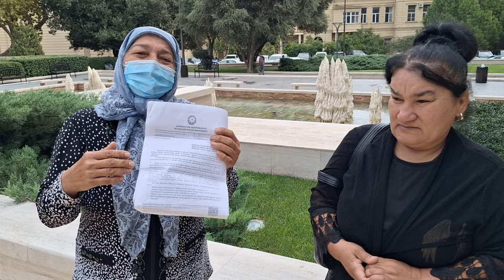Torpaqları əllindən alınan vətəndaşları məhkəmə ilə susdurmaq istəyirlər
Biləsuvar rayonu Aşağı Ağayrı kənd sakinləri aylardır evlərindən didərgin düşüb Bakıdakı Dövlət qurumları önündə  əllərindən alınmış torpaqlarının davasını edir.
Vətəndaşın problemini həll etmək əvəzinə onların şikayətlətinin qarşısı aalınır. Məsələni ictimailəşdirdikdən sonra Bələdiyyə  sədri bacıları məhkəməyə verib. Bu yolla onlaarı susdurmaq istəyir.